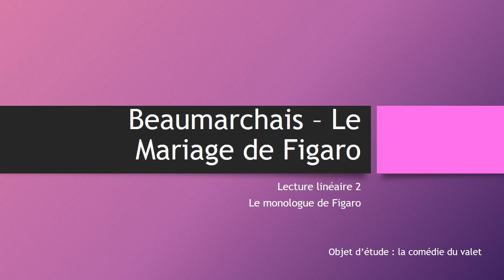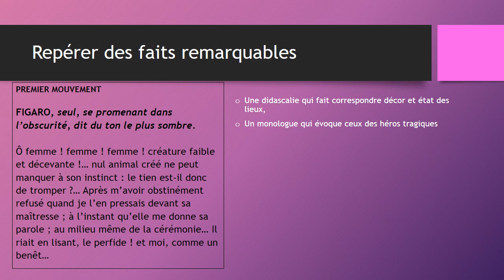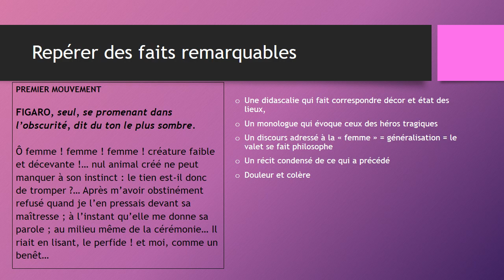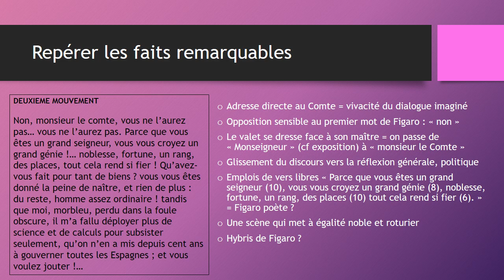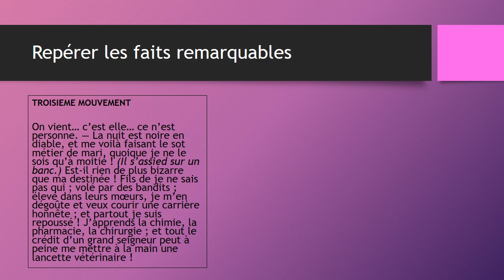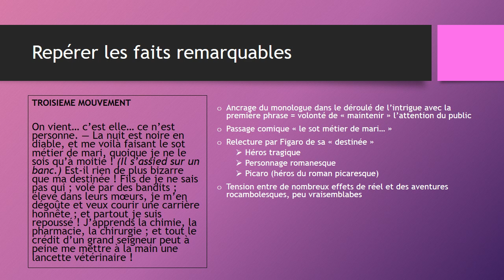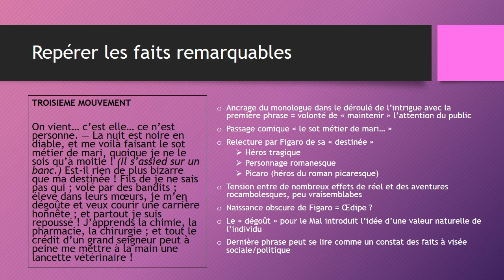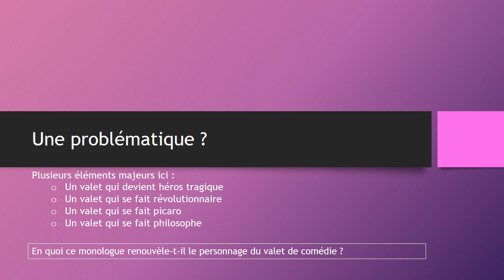Le Mariage de Figaro, Beaumarchais - lecture linéaire du monologue (2/2) - bac français